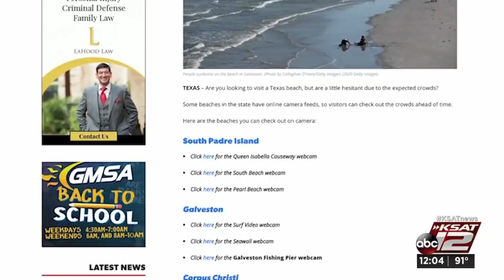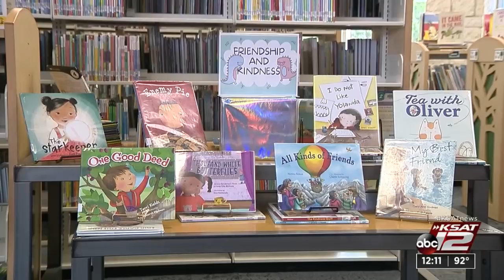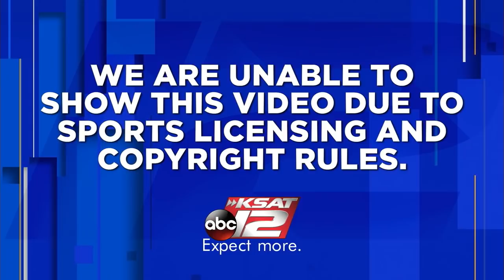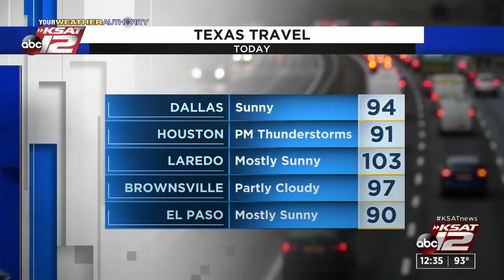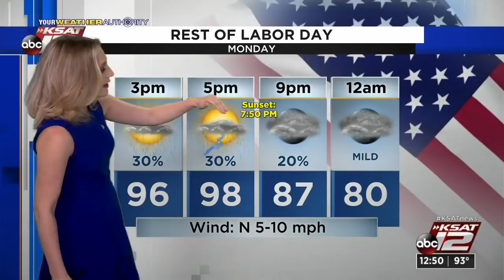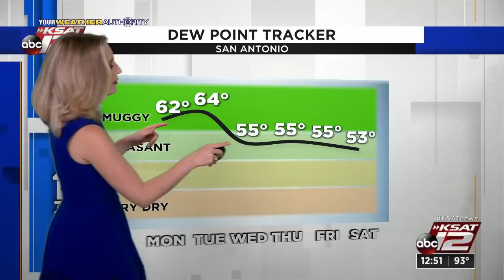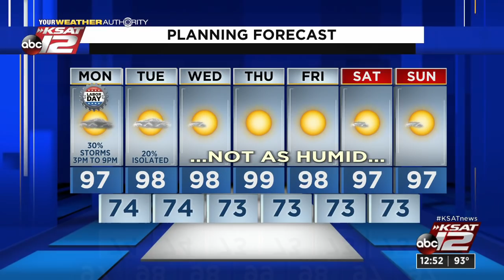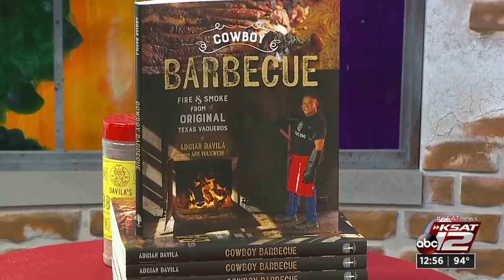KSAT 12 News at Noon : Sep 06, 2021